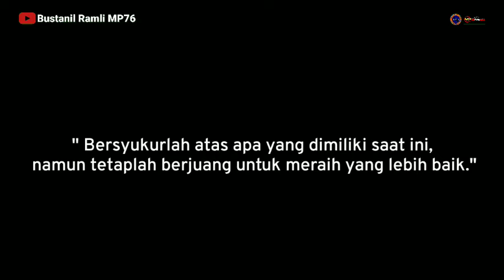RANGKA LANTAI KABIN PENUMPANG SUDAH KELIHATAN ⁉️ ALS EX 341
Assalamualaikum. wr.wb

Alhamdulillah unit als 341 model jet bus hdd 2+    Rangka lantai kabin penumpang sudah kelihatan semua tinggal di krosek  Ama team Body Repair Mp76 takut ada plat halo yg korosi  👍

WORKSHOP AND OFFICE

Jln Karadenan No. 7 Rt 003 / Rw 10 Kaum Pandak Karadenan.
Kecamatan Cibinong
Kabupaten Bogor

MATOR SAKALNGKONG

TERIMA KASIH ❤️❤️